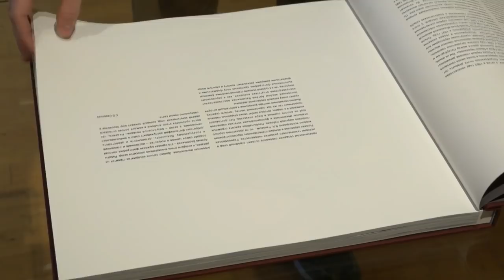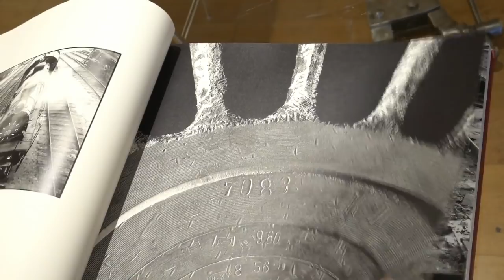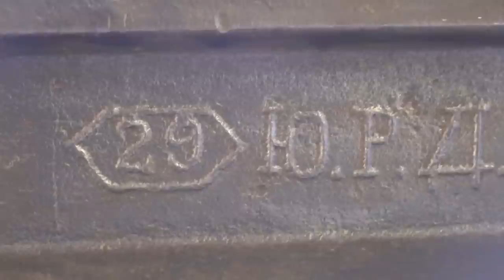С.В. Савельев - Мир паровозов Артёма Василькова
С 15 ноября 2020 по 28 марта 2021 г. в Галерее Классической Фотографии пройдёт выставка работ индустриального фотографа Артёма Василькова «Герой-локомотив».

Галерея классической фотографии (Москва, Саввинская набережная, 23 стр. 1)